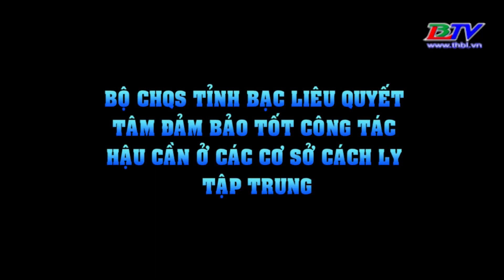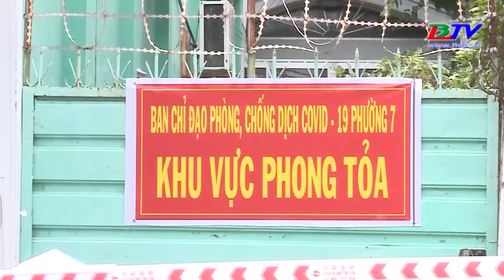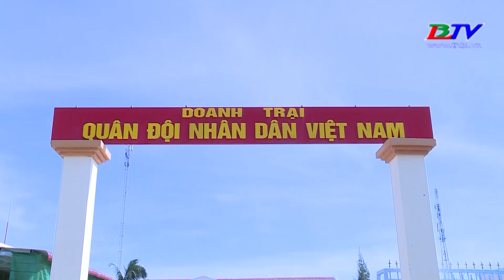Quốc phòng toàn dân - 08/10/2021